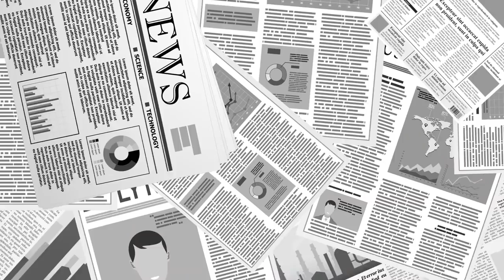국힘당, 봉인지 사진 한 장 없어 / 좀 단디해라! 물렁물렁, 설렁설렁, 대충대충 국민의힘에 대한 / 해대어(4.15부정선거 대구투쟁본부) 호소 [공병호TV]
Bitcoin : 3MTW849AkP2ftLeSK2teZHMmzLu7Z83s9U